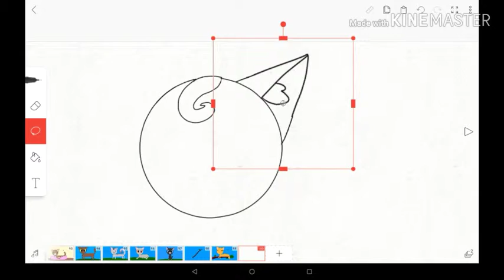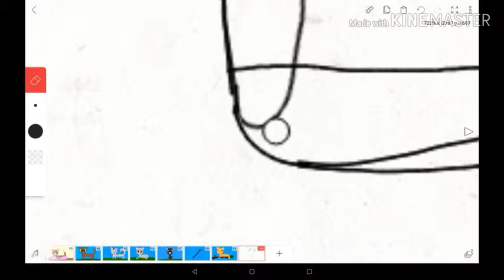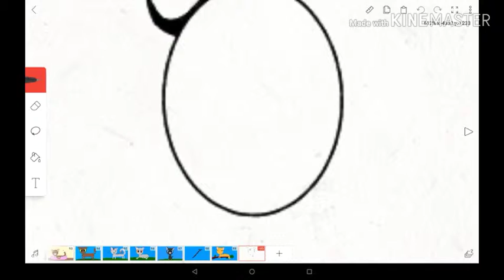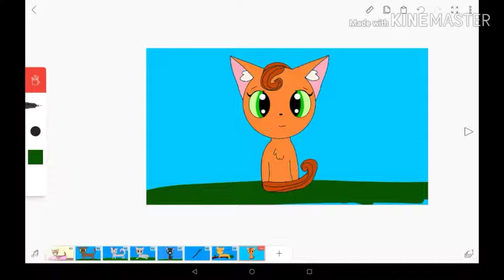100 Days of warrior cat drawings - Day 100 / Squirrelflight